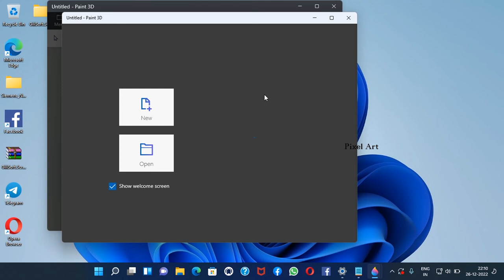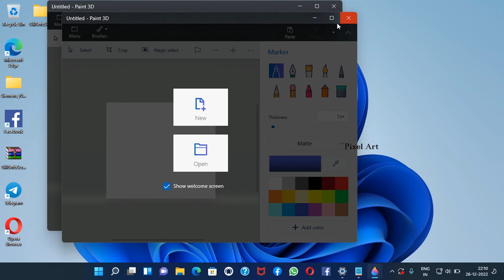HOW to enable paint 3d in Windows 11 ! How install the paint 3d in windows 11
This  videos showing how to paint a 3dmodel using the 3d paint app.

▶️.Make a 3d model Aquarium using 3d library 2021